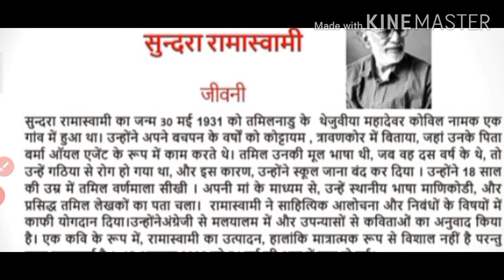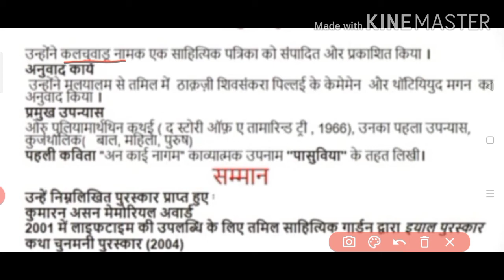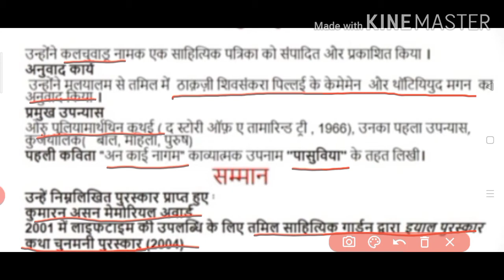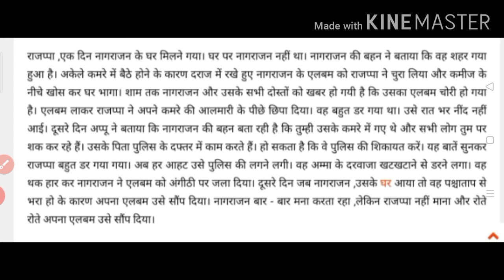कक्षा-6 पाठ-9 टिकट अलबम (भाग-1)